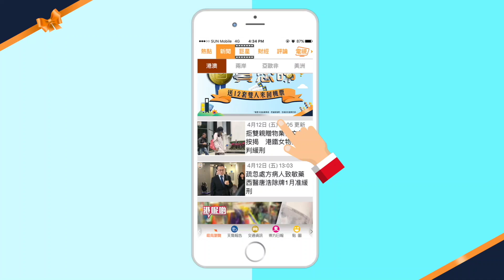影咗床照都唔知！姚子羚：驚訝點解會流出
藝人姚子羚捲入四角戀，佢下午六時四十五分左右現身電視城，為事件解畫！

戴住帽嘅姚子羚一現身，即時引起哄動，有傳媒仲跌壞相機！佢話：「我想講，我同Raymond一齊時，佢同Sarika（蔡宛珊）已經分開咗。我同Sarika都認識，Sarika都知我哋拍拖。」佢指依家同Raymond分咗手，做番普通朋友，但就冇講拍咗幾耐拖，同埋幾時甩拖。問到有冇介入人哋婚姻？佢話：「頭先都講咗，佢哋分開咗先一齊。（分手幾耐？）唔想多講。（有冇諗過啲相點流出嚟？有冇懷疑？）有，但依家唔想去深究啲相點流出，覺得好驚訝，點解兩個人咁親密照片會流出嚟。（啲相幾多人擁有？）唔應該問我，某啲相我都有。（床照影咗都唔知？）唔知。（應該得一個人有？）如果有過分嘅事，我都會同公司講。」

問覺唔覺得遇人不淑同埋有冇好嬲？佢話：「未有時間去嬲！（有冇更激照片、短片？）我唔知。我想澄清番，我同Raymond一齊時，佢已經單身。」事件過後，佢都話有同Raymond聯絡，又指自己係一個對感情好認真嘅女仔：「我對感情好認真，希望關係好簡單！」

講到拍緊劇集《唐人街》嘅佢，工作有冇受影響時，佢話一切正常：「做番演員本分，冇收通知，拍好套劇！」而子羚全程保持微笑，又不時雙手合十，受訪後佢就匆匆趕去開工。